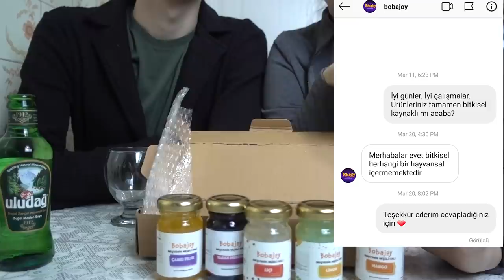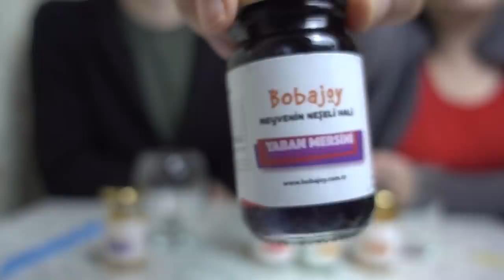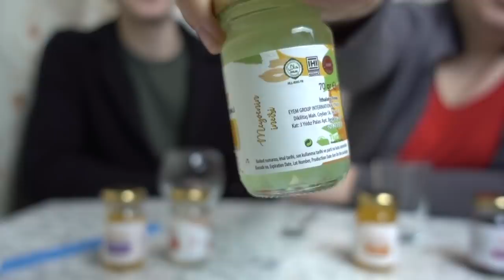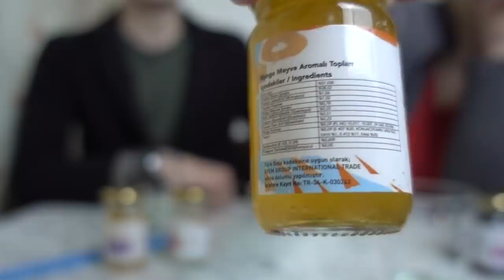TAPYOKA İNCİLERİNİ DENEDİK!!! ( Adeta Kusmama Çelınç / Kardeşim İçerir ) / Vegan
Şunu da açıklamaya iliştireyim deee: TAPYOKA İNCİLERİNİ, MİLK TEA İÇİNDE DENEMEDİM. SEBEBİ DE, TADINDAN NEFRET ETMEM. ONU YAPIP İÇSEYDİM NET KUSARDIM. İNTERNETTE GAZLI İÇECEKLERİN İÇİNE KATILDIĞINI DA GÖRDÜM. ONDAN SODAYLA DENEMEK İSTEDİM. BU DİREKT TADIM VİDEOSU GİBİ BİR ŞEYDİ ZATEN. DEĞİŞİK ŞEYLERLE DENEDİM. HER KANALDA OLMAYAN ÜRÜNLERLE DENEDİM. İLLA HERKESİN YAPTIĞINI DA YAPMAK ZORUNDA DEĞİLİM KEZAAA :D:D:D:D

Ben topyaka diye biliyodum. Tapyokaymış. Videoda 83484954 kez topyaka demişim. Sonradan fark ettim :D:D:D:D
Sizin yerinize yine kendimizi feda ettik. Yine gitti olmayan çoluk çocuğumuzun rızkı. Ama çok merak ediyordum. Evde yapmadan önce, hazırını denemek istedim :D

Videoda söylemeyi unutmuşum. 6 günde elime ulaştı.